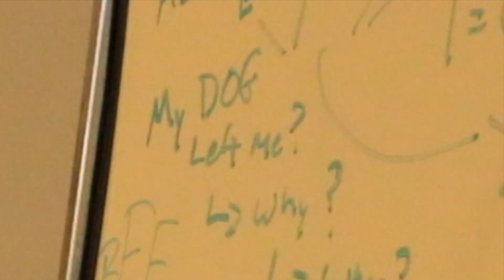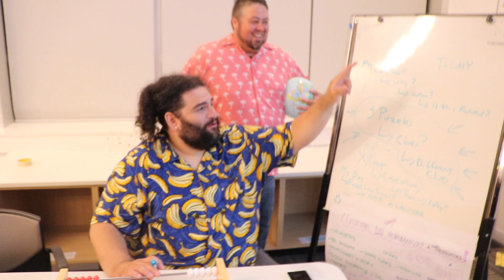Summer Fest Bloops 2024